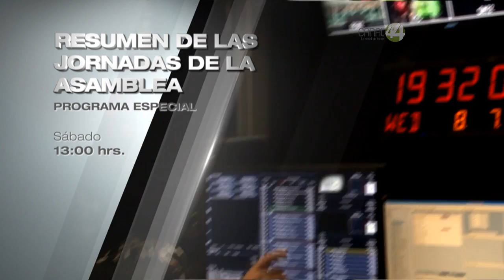Cobertura Especial: Reunión ATEI (TVA)